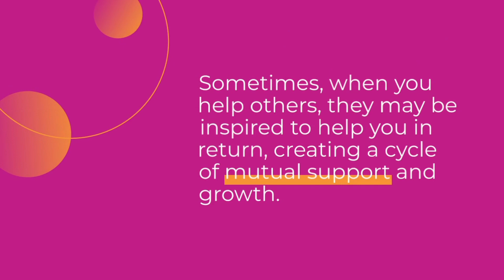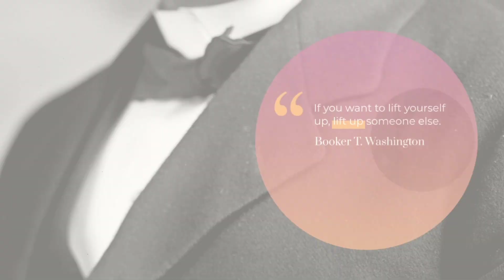Help Others Without Expecting Anything Else In Return!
Well, when you rent our🚗cars in Washington DC or DC / MD / VA at RentCarChangeLife.com, you're helping families find a place of their own.

Got a car that's just sitting there? 🚘 Let us rent it out for you. You'll earn money without doing anything, and you'll be doing something really kind!

Tell your friends and family about us too! If they need a car, they can rent from us and help out as well. 🌟

Let's drive towards a better future! 🌍💖

Got A Car? Change A Life at RentMyPrivateCar.com 🚗🌎

Rent A Car Change A Life at RentCarChangeLife.com 🚗🌎

1.Mitsubishi Outlander- $100 daily
2.Ford Mustang- $196 daily
3.Toyota Prius Prime- $99 daily